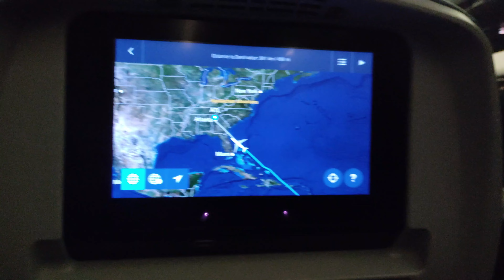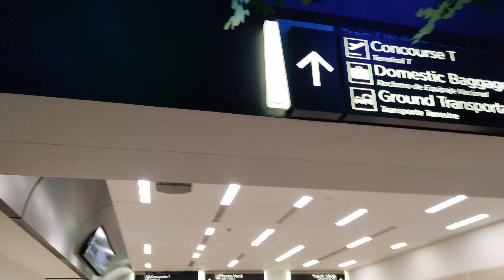Fui morar nos ESTADOS UNIDOS😱 o que acontecera com o canal?